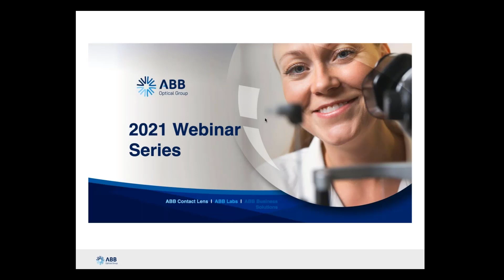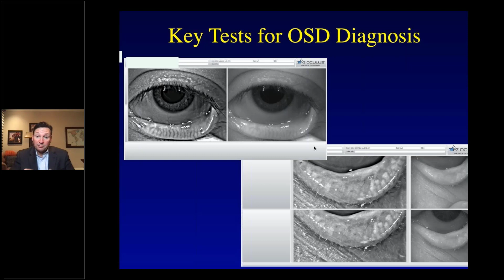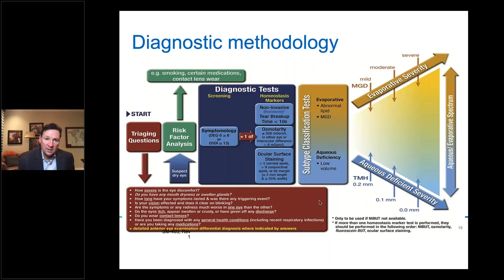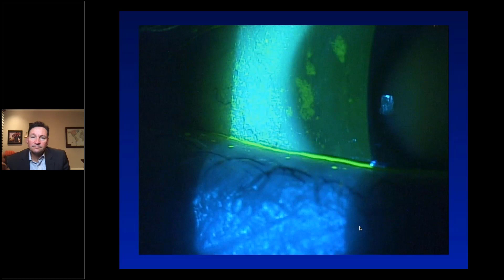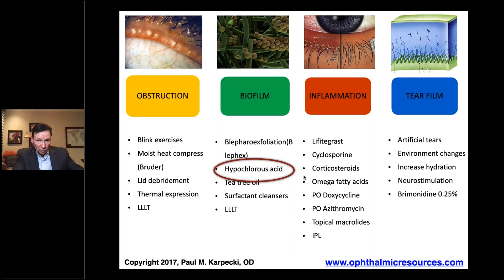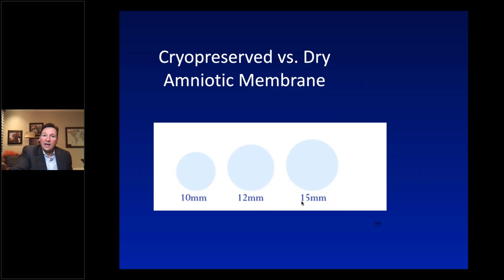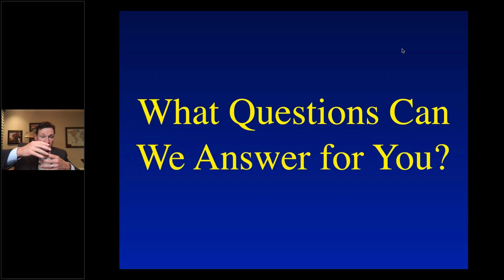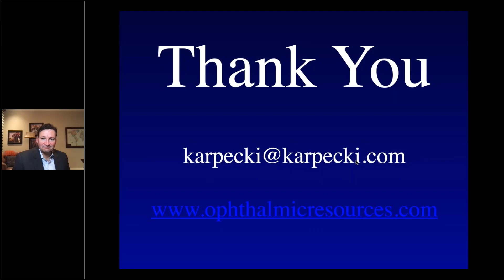Getting the Eye Ready For Specialty Lens Success